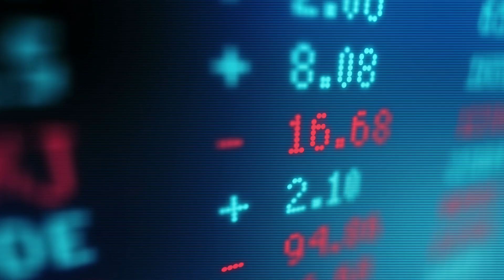The Importance of Being Imperfect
President of Sandler Calgary talks about the importance of being imperfect.